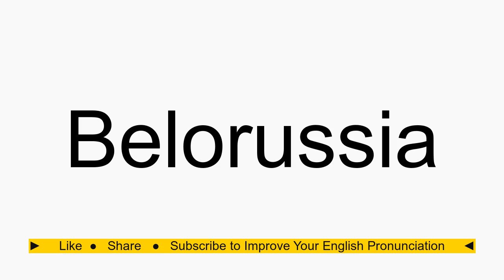How to pronounce Belorussia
Belorussia American English pronunciation. How to pronounce Belorussia correctly. How to say Belorussia in proper American English.